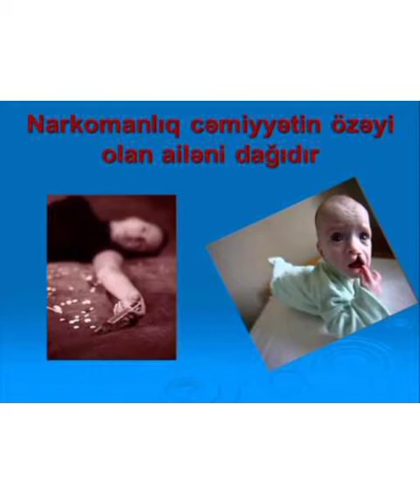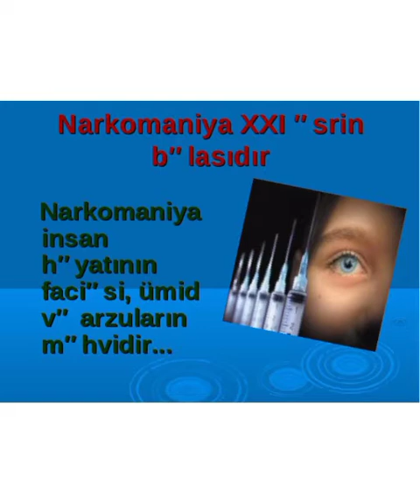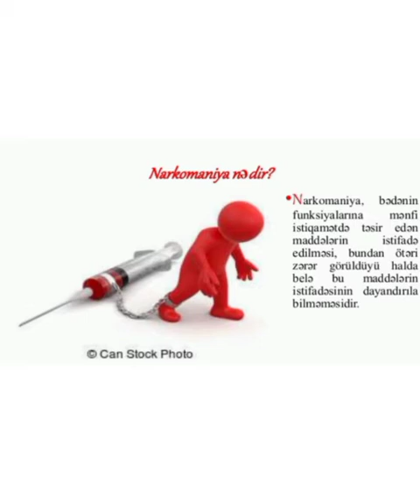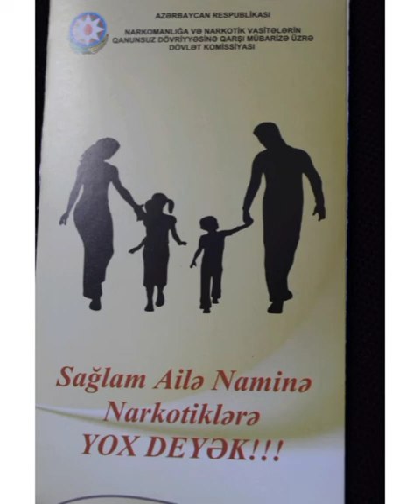Yevlax şəhər M.M filialı şəhər Yaradıcılıq e. Narkomaniya və Narkobiznesə qarşı Beynəlxalq Mubarizə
Bərdə Regional Mədəniyyət İdarəsi Yevlax şəhər Mədəniyyət Mərkəzinin filialı olan şəhər Yaradıcılıq evi Narkomaniya və Narkobiznesə qarşı Beynəlxalq Mubarizə günü haqqında videoçarx hazırlayıb